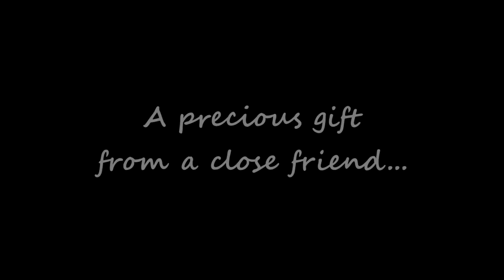Life is an Unwritten Book - Teaser Trailer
A treasured gift changes the life of a slighted author in more ways than one.  Whether or not he's the main character is another story.

COMMENT with what you want to see more of!